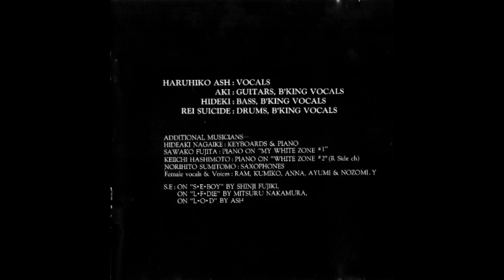Zolge - Gone, Gone, Gone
The Zolge – Apocalypse Love
Label: Bang A Gong – GONG 6020-CD, Captain Records (2) – GONG 6020-CD
Country: Japan
Released: 1990